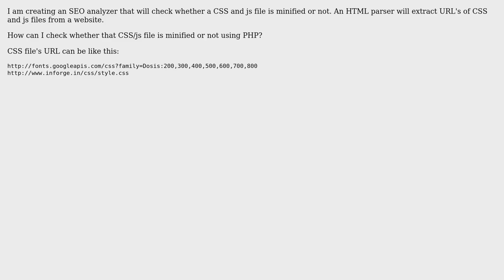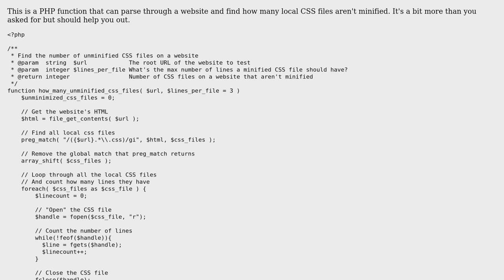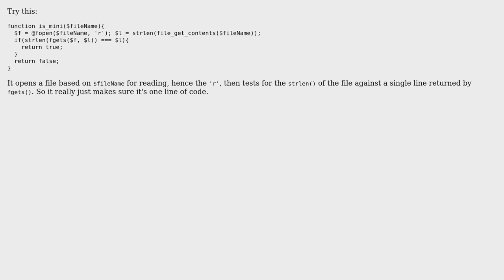How to check a css file is minified or not using php? (2 Solutions!!)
How to check a css file is minified or not using php?

With thanks & praise to God, and with thanks to the many people who have made this project possible! | Content (except music & images) licensed under CC BY-SA | Music | Images & others | With thanks to user StackSlave user Ryan Hoover user Gijo Varghese and the Stack Exchange Network Trademarks are property of their respective owners. You are responsible for your own actions.